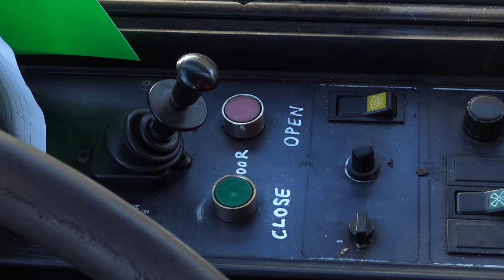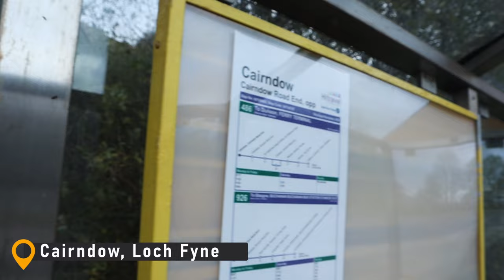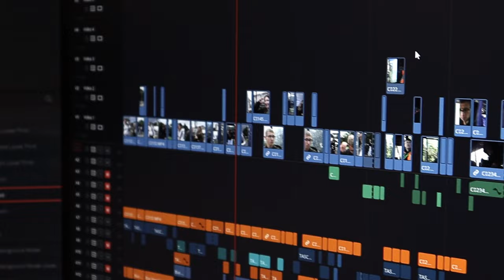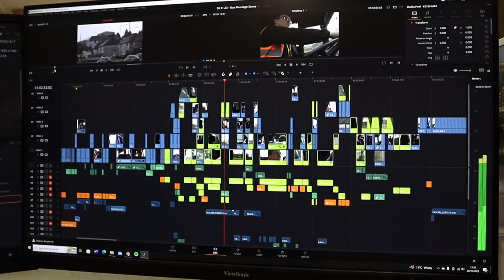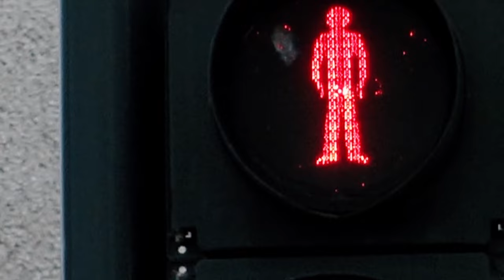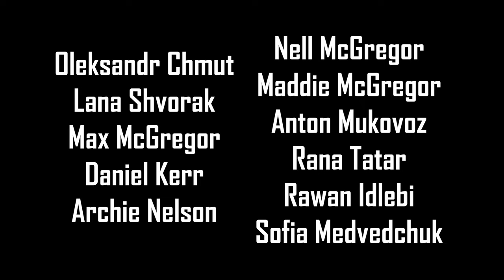The Making of Different Ways - Short Documentary 2024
How we made the short film 'Different Ways'. This film covers how a group of strangers from a range of different nationalities came together over the course of 2023 to create a topical fictional short film.

New to an unfamiliar country, Stepan takes a bus into rural Scotland, but a forced change of plan puts him on a different path.

Directed by Max McGregor

Starring Oleksandr Chmut, Lana Shvorak, Maddie McGregor, Nell McGregor, Rana Tatar, Daniel Kerr.

Written by Max McGregor, Oleksandr Chmut, Lana Shvorak, Joseph McIntosh, Archie Nelson, Rawan Idlebi , Rana Tatar, Layla Russell, Lucy Russell.

Also involved were Anton Mukovoz, Sofia Medvedchuk, Artem Mosiichuk, Mariana Al Shrayteh, Mariam Bandakji and Shiraz Al Dieri.

Ukrainian subtitles were created by Oleksandr Chmut.

A project of Vertex Visions in collaboration with North Ayrshire Council.